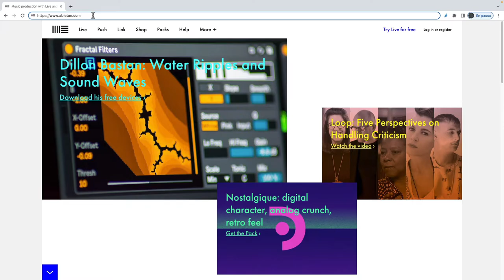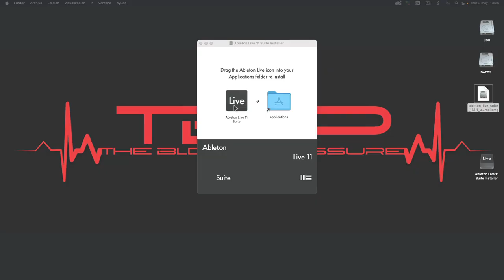Instalación y autorización de Ableton Live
Primeros pasos con Ableton Live es una serie de píldoras de vídeo en español en la que el formador certificado de Ableton César Berti responde a las preguntas más comunes sobre Live y su uso.

En este caso explica cómo instalar y autorizar Ableton Live en tu ordenador.